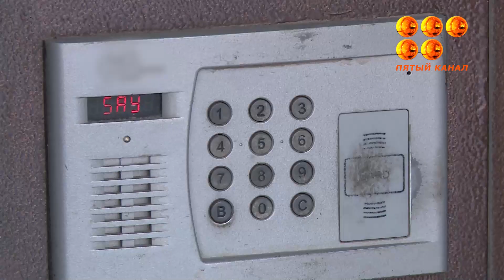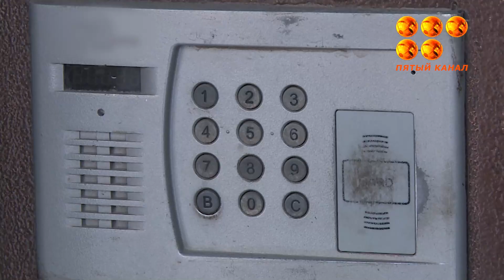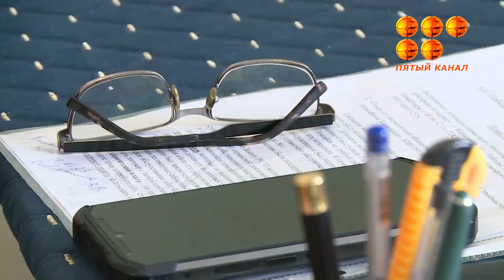Уйти оказалось не так-то просто.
Жители одного из подъездов решили отказаться от услуг домофонной компании. Формальная процедура превратилась в полосу препятствий. Как правильно расторгнуть договор, какие формальности важно соблюдать